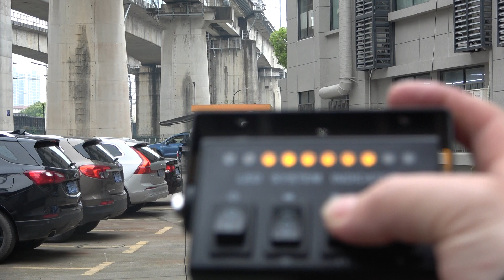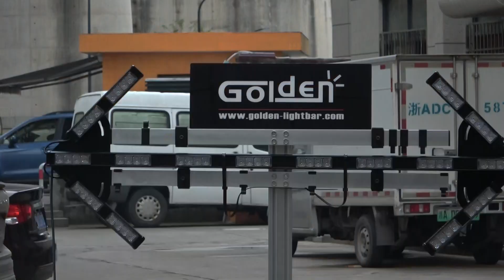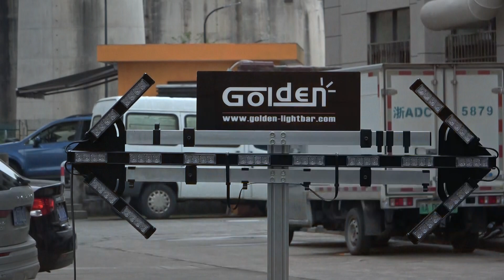Led arrow = GOLDEN MASTS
Led Arrow For Truck road sprinkler = GOLDEN MASTS